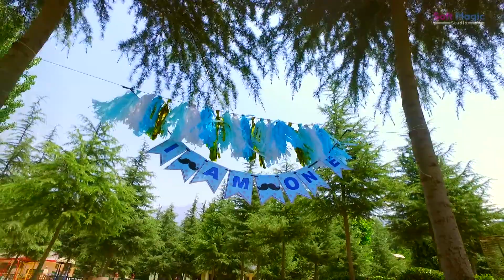Vidit's Cake Smash | Soft Magic Studio | Kullu Manali | Himachal Pradesh | May 2018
First Birthday cake smash of Vidit
covered by Soft Magic Studio 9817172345

team Kamlesh Thakur, B R Thakur, Mangat Rathi & Shyam Thakur